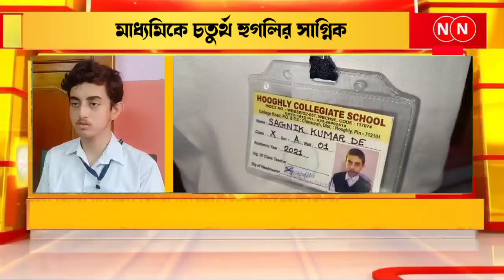Madhyamik Results: মাধ্যমিকে জেলার জয়জয়কার! চতুর্থ হুগলির কলিজিয়েট স্কুলের ছাত্র সাগ্নিক দে